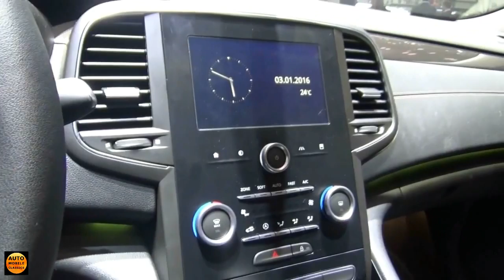2016 Renault Talisman - Exterior and Interior - Geneva Motor Show 2016